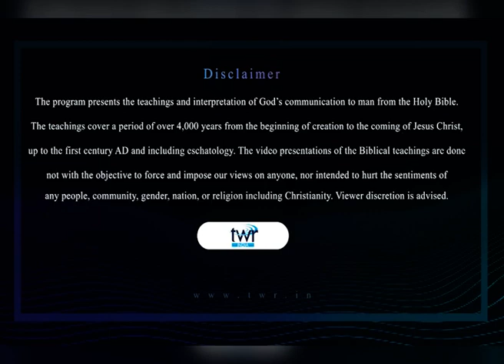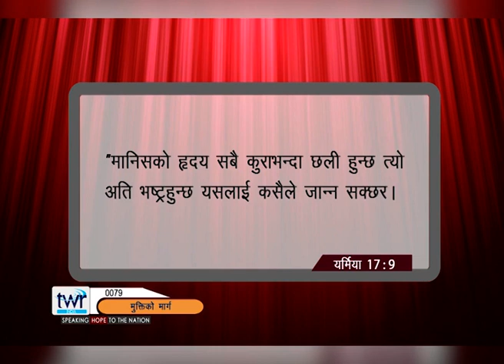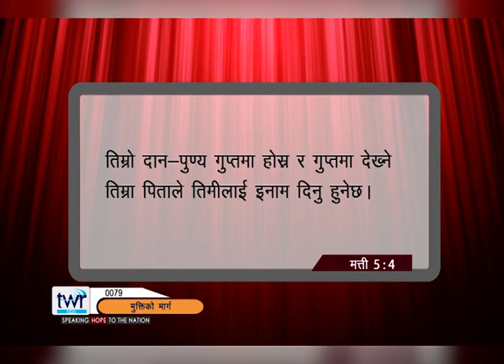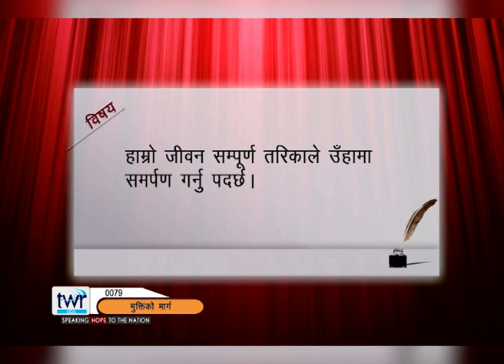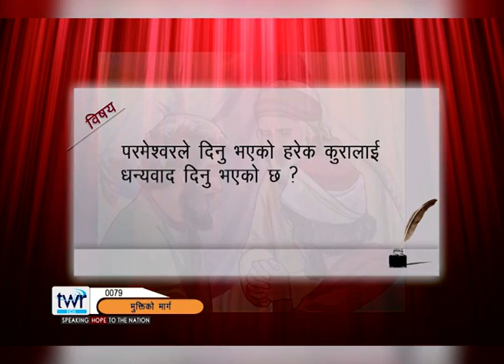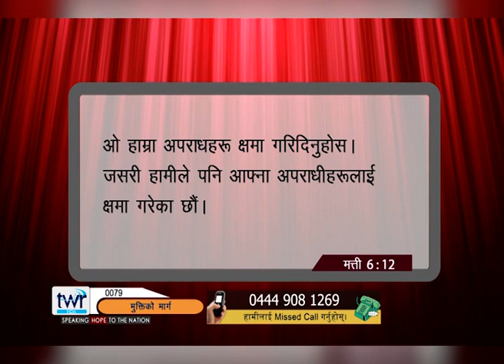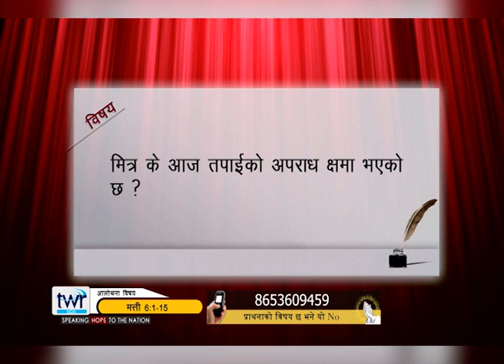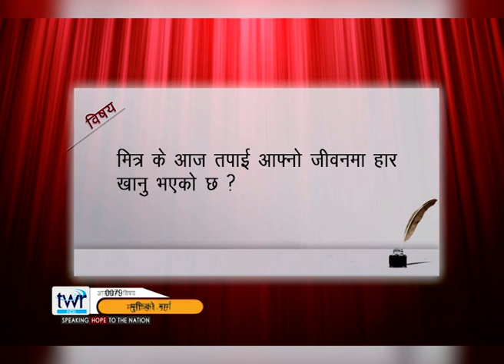Systematic Bible study program | EP 26